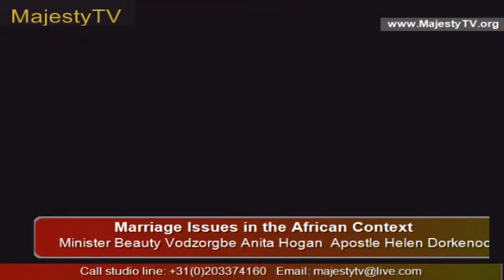Marriage in the African Context Part2